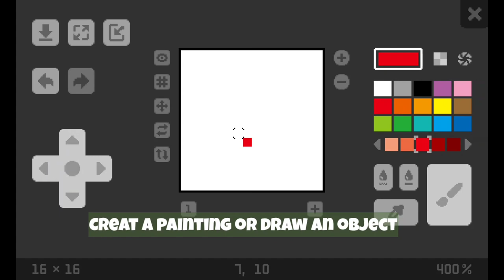How to creat painting or fourniture | BOKUBOKU Tutorial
here’s a little tutorial for those who didn’t know how to use it